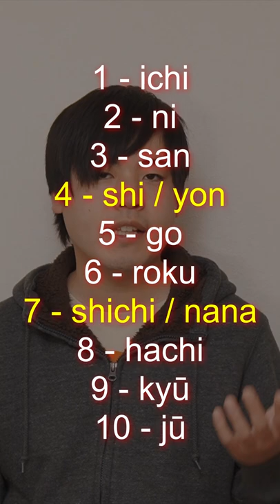Liczenie od 1 do 10 po japońsku! Jak wymawiać?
Będę wdzięczny, jeśli możesz mnie wspierać. Wsparcie jest comiesięczne i dostępne w 3 kwotach, z których każda Ci daje dostęp do różnych bonusów: